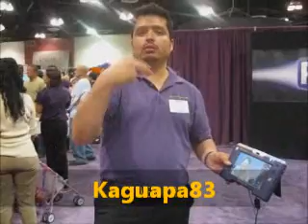DEAF EXPO 2008 IN ONTARIO, CALIFORNIA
Deaf Expo